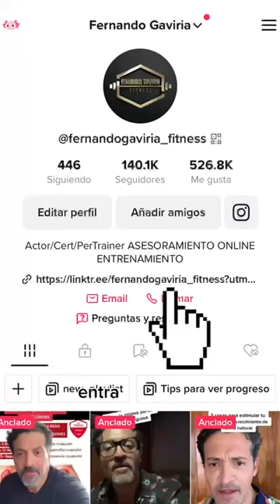Los mejores ejercicios para brazos